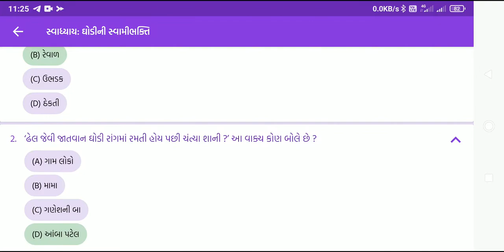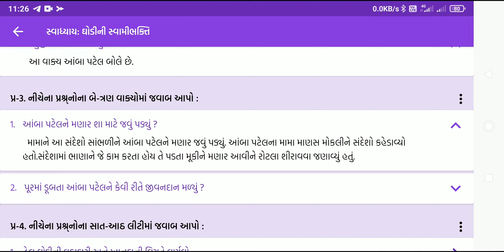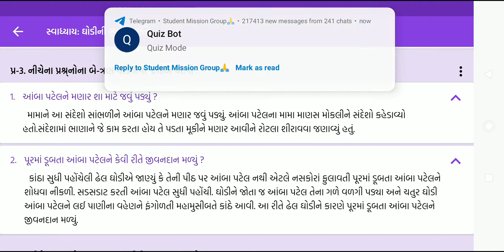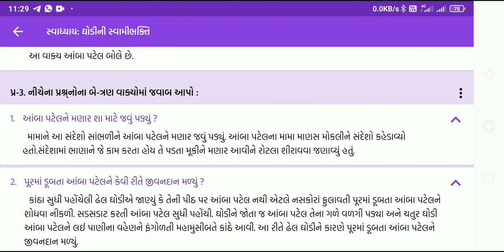પાઠ-૨૪ ઘોડા ની સ્વામી ભક્તિ, ધોરણ-૧૦, વિષય- ગુજરાતી સ્વાધ્યાય સમજૂતી